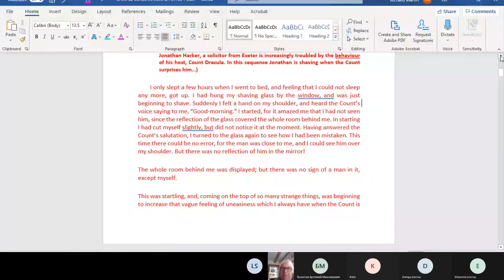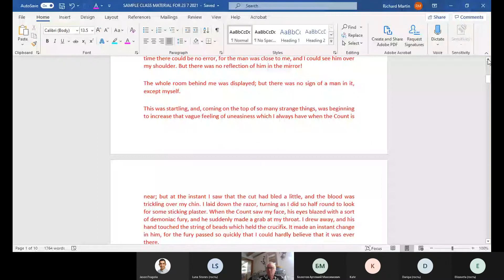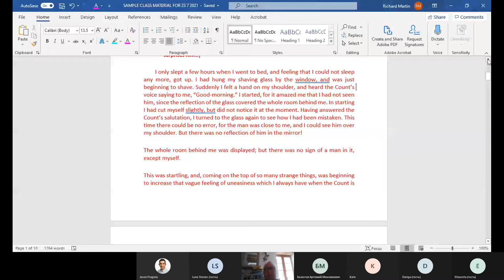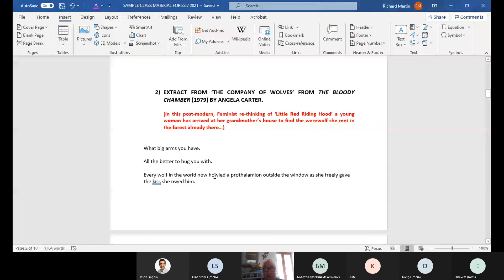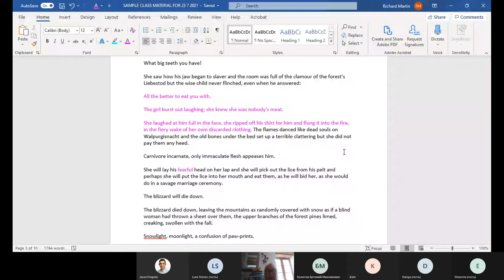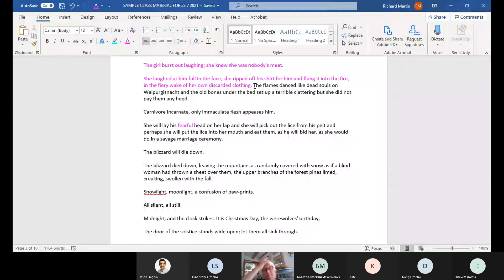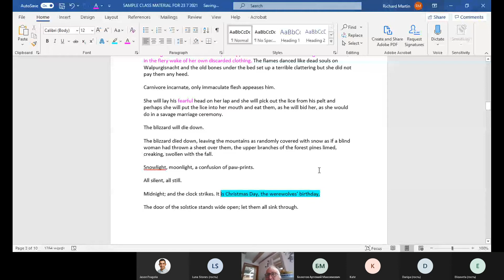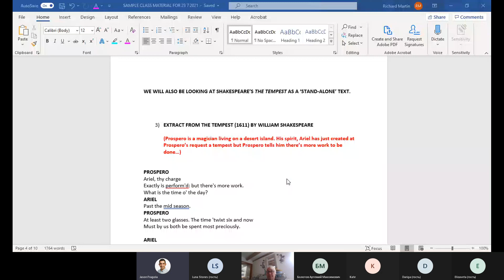Ready for Excellence 2021: Taster masterclass - English Literature